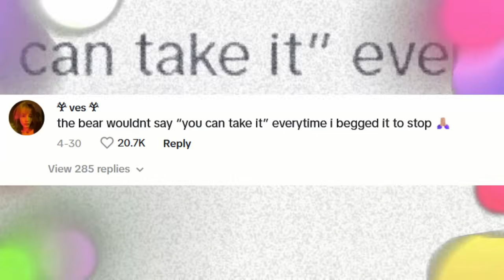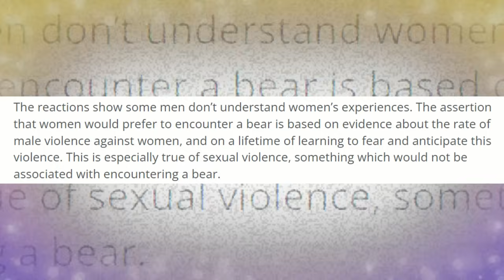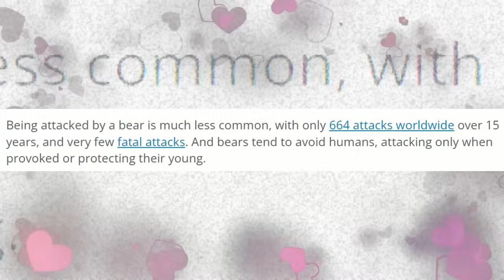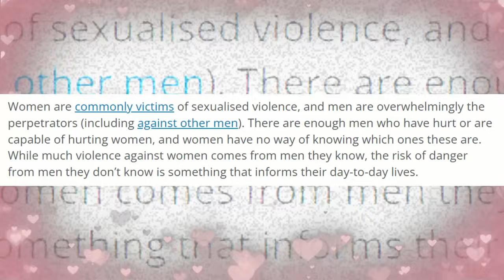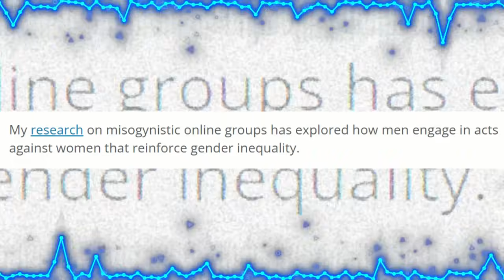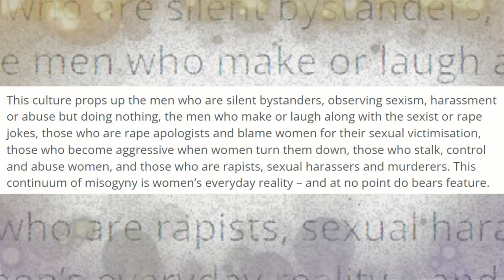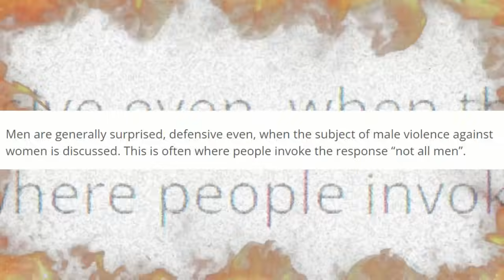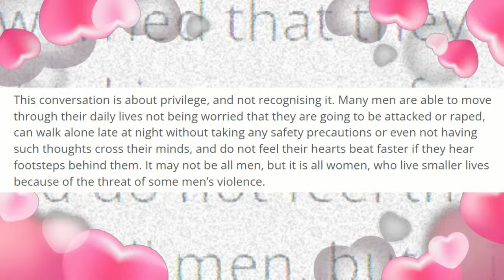32 Minutes Of SALTY Modern WOMEN Complaining About Men Not Dating Anymore | GRIZZLE GRIZZLE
Music from Uppbeat (free for Creators!)